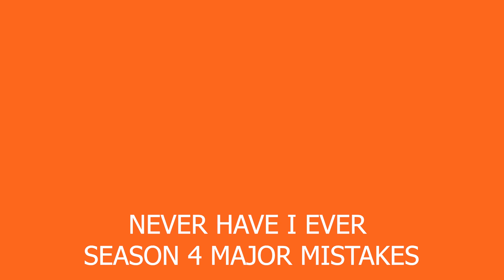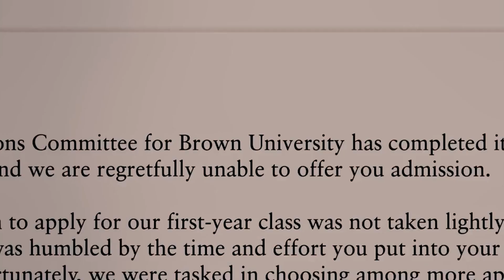Never Have I Ever Season 4 Major Issue With The Series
Never Have I Ever Season 4  Major Issue With The Show. I review, breakdown and explain Never Have I Ever Season 4 Netflix. I discuss the final season of the show and the ending. I react to the characters such as Devi, Paxton, Ben, Fabiola and Eleanor. I also give my theories and predictions on a spin off show or a potential Season 5.